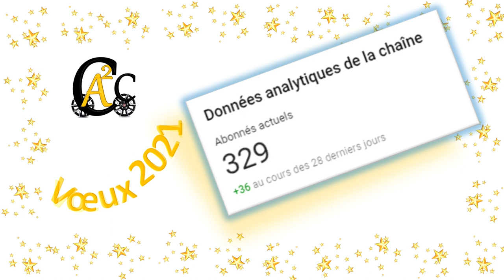Vœux 2021 de la chaîne AetAenCC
Un clin d'œil tout particulier pour nos abonné·e·s (sans oublier les 90% d'autres visiteurs ;-)) avec ce message de vœux pour l'année 2021.
Un mini-bilan 2020 et un regard sur ce qui vous attend sur cette chaîne en 2021, voici le contenu de cette courte vidéo.
Un grand MERCI par avance pour ton pouce bleu.
Si les sujets et le style de montage des vidéos diffusées sur cette chaîne te plait, pense sérieusement à t'abonner à l'occasion de tes bonnes résolutions pour 2021, tu seras prévenu directement lors de chaque nouvel épisode ;-)

Intro: (0:00)
Spéciale abonnés: (0:25)
Merci pour tous vos commentaires: (0:41)
Bilan CC 2020: (1:11)
Accrochage du CC: (1:28)
Encore un problème à régler sur le CC: (1:58)
Bilan après un an de Youtube: (2:33)
Scooter VS Moto: (3:27)
Norvège 2021: (4:00)
Vœux pour 2021: (4:26)
Drone CC: (5:21)